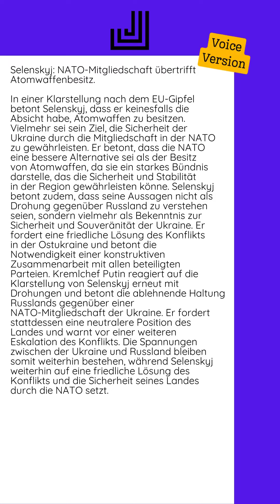19.10.2024 - Selenskyj: NATO-Mitgliedschaft übertrifft Atomwaffenbesitz...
In einer Klarstellung nach dem EU-Gipfel betont Selenskyj, dass er keinesfalls die Absicht habe, Atomwaffen zu besitzen. Vielmehr sei sein Ziel, die Sicherheit der Ukraine durch die Mitgliedschaft in der NATO zu gewährleisten. Er betont, dass die NATO eine bessere Alternative sei als der Besitz von Atomwaffen, da sie ein starkes Bündnis darstelle, das die Sicherheit und Stabilität in der Region gewährleisten könne.  Selenskyj betont zudem, dass seine Aussagen nicht als Drohung gegenüber Russland zu verstehen seien, sondern vielmehr als Bekenntnis zur Sicherheit und Souveränität der Ukraine. Er fordert eine friedliche Lösung des Konflikts in der Ostukraine und betont die Notwendigkeit einer konstruktiven Zusammenarbeit mit allen beteiligten Parteien.  Kremlchef Putin reagiert auf die Klarstellung von Selenskyj erneut mit Drohungen und betont die ablehnende Haltung Russlands gegenüber einer NATO-Mitgliedschaft der Ukraine. Er fordert stattdessen eine neutralere Position des Landes und warnt vor einer weiteren Eskalation des Konflikts.  Die...